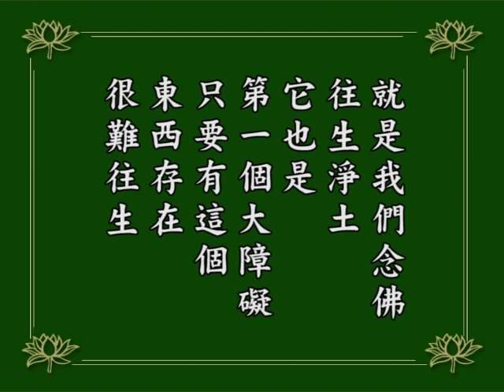淨空老法師｜念佛成佛｜我執不打破，很難往生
我執不容易打破，起心動念第一個想到我，有幾個人把我忘掉？所以菩薩法，第一個修布施，布施用意在哪裡？希望把我忘掉。
布施是念念想別人，不想我！這個利益無量無邊，能叫你永脫輪迴，真正了生死出三界！哪裡是布施一點財物，得一點人天有漏的福報，不是那個意思！布施的目的就是把我見、我執捨掉。
佛教菩薩念念不想自己，念念想眾生，這個方法比小乘的確要高、要妙。小乘破我執非常不容易，他的方法很笨拙。大乘菩薩這個方法善巧，他就是起心動念都不想自己，念念想如何利益一切眾生。
一切眾生得利益了，自己是眾生之一，當然也得利益。所以他沒有替自己著想，這是大乘菩薩修學的善巧方便。
所以，頭一個破身見。身見的禍患無窮！不但是了生死，就是我們念佛往生淨土，它也是第一個大障礙，只要有這個東西存在，很難往生。
1984/12